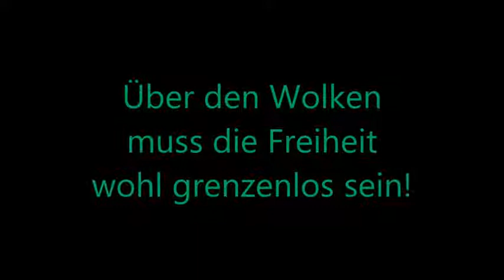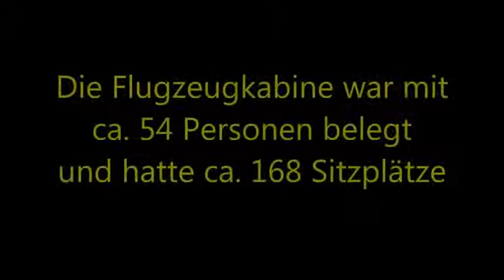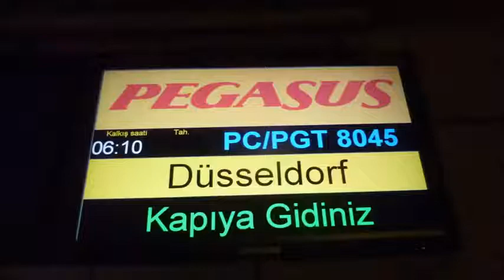TÜRKEI * Flug über Berge und Wolken *08. - 30.11.2012